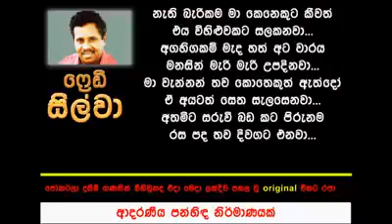Raja sabhawen awasara niriduni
හෙල සිනමාවේ මහා විකට රජා යන විරුදාවලිය ලත් ෆ්‍රෙඩී සිල්වා මහතා සිය අවසන් භාගයේ ගැයූ, එහෙත් අප එතරම් අසා නැති ඉතාම හැගුම්බර ගීයකි..

මෙම ගීතය යට දිවෙන අන්දරේගේ චරිතය ඔහුගේ ජීවිතයේ අවසන් යුගයේ කතන්දරය යැයි ඒ පිළිබඳව විමසා බලද්දී අපට මනාව ඒත්තු යන කරුණකි.